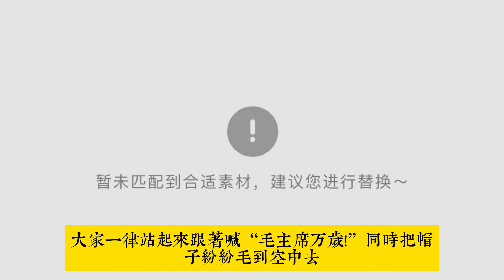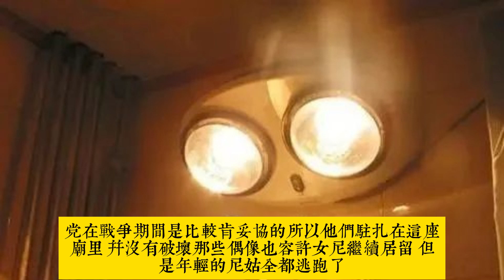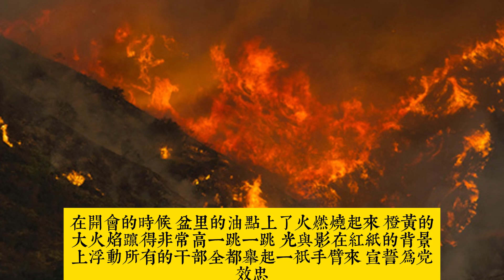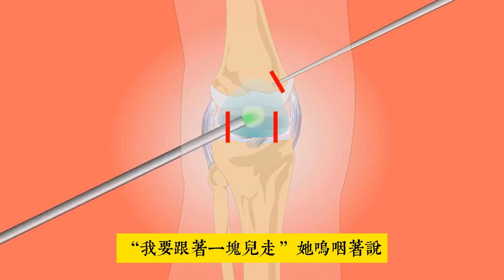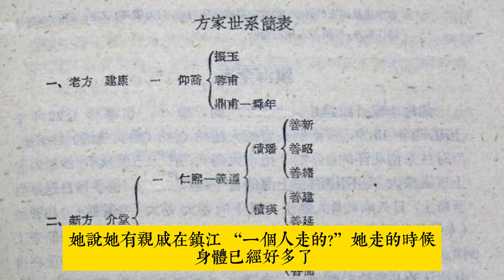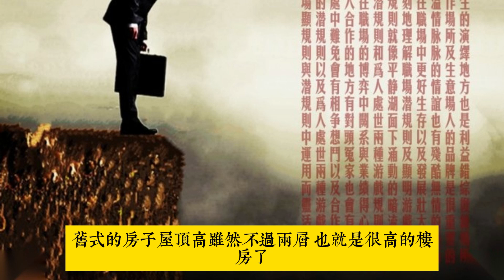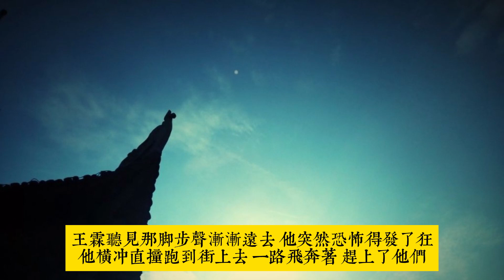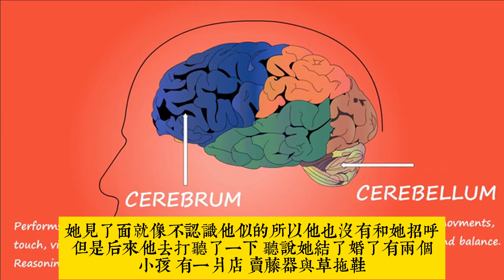張愛玲《秧歌》正文 第六章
輕鬆聽故事，從容走出情感困惑。在張愛玲所有作品中，《秧歌》這本小說因為某種不便明言的原因而隱沒。 其文學價值卻無法被否定。 它是一部家庭的悲劇，一部時代的哀歌。 當年，胡適讀完後盛讚不已，還買了多冊推薦給好友。 他為這本書寫下評論：“近年來讀過的中國文藝作品，此書當然是最好的了。”